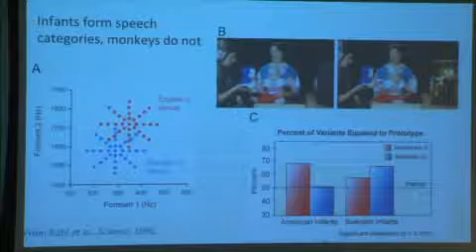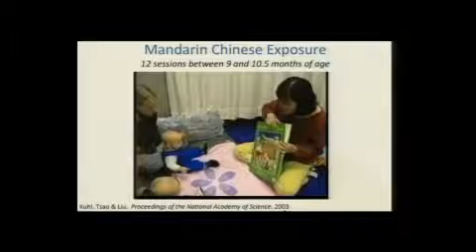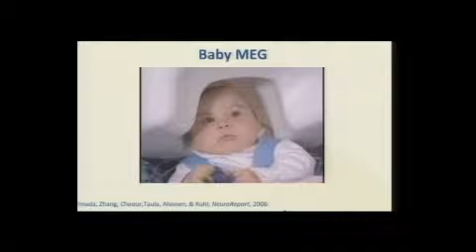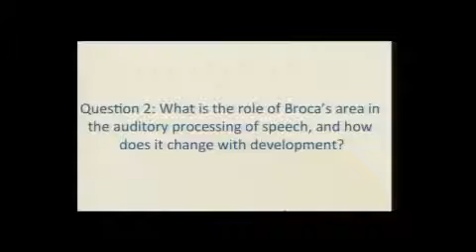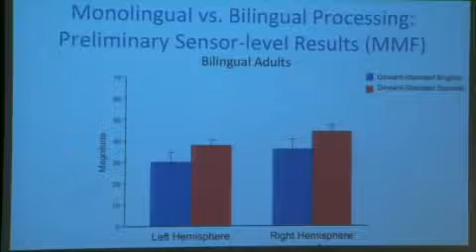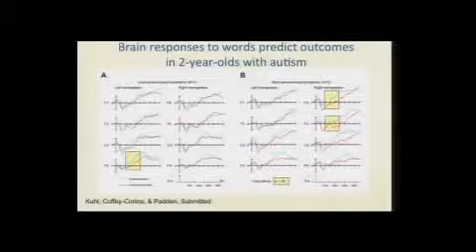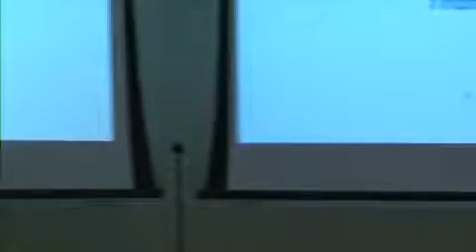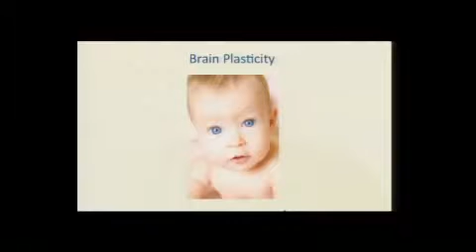2017 McGovern Institute Symposium Patricia Kuhl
27, 2017 McGovern Institute Symposium -- MEG: Applications to Cognitive Neuroscience Speaker: Patricia Kuhl, University of WAshington, Seattle Using MEG to explore developmental change.

 27, 2017 McGovern Institute Symposium -- MEG: Applications to Cognitive Neuroscience Speaker: David Poeppel, New York University Unpacking the temporal structure of speech and language.

 27, 2017 McGovern Institute Symposium -- MEG: Applications to Cognitive Neuroscience Speakers: Charles Jennings and Robert Desimone, McGovern Institute Opening remarks.